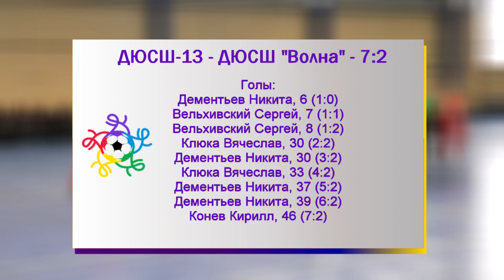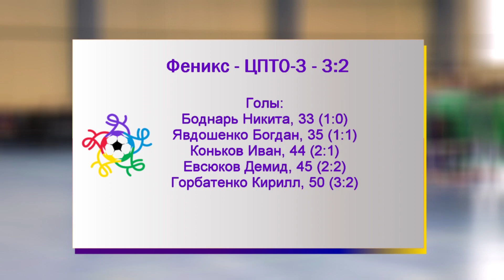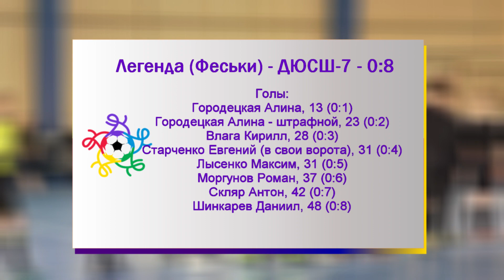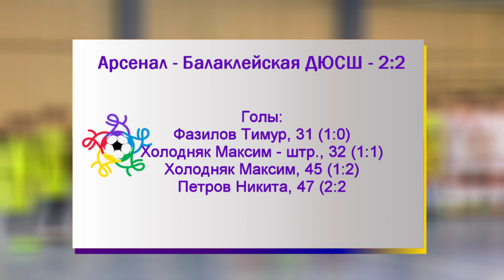Plarium Лига. Все голы 11-го тура